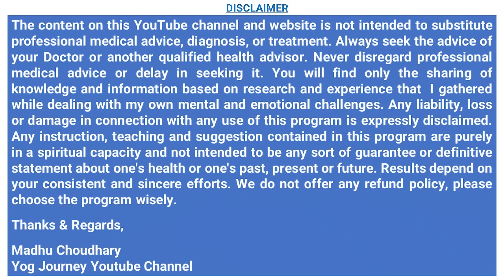बुढ़ापे तक स्वस्थ निरोग रहने का सबसे आसान तरीका !! Madhu Choudhary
👉Buy Yog Journey Products Nirmadha 1. Hair Pack  2. 100% Pure Rose Water 3. 100% Pure Amla Powder 4. Herbal Bath Soap - Rose and Saffron 5. 18 JAdi booti Hair OIl 6. Saffron Gel &. Seaweed anti aging Gel

बुढ़ापे तक स्वस्थ रहने का सबसे आसान तरीका !! सिर्फ इतना करें ✅80 तक भी 20 के जवानो सा जोश और ऊर्जा के लिए Madhu Choudhary !! in Hindi  By Internationally Certified Yoga Guru Madhu Choudhary     @YogJourney

00:00 Introduction
01:36 #1 Practice
03:54 #2 Practice
04:49 #3 Practice
06:53 #4  Practice
07:54 Bonus Tip